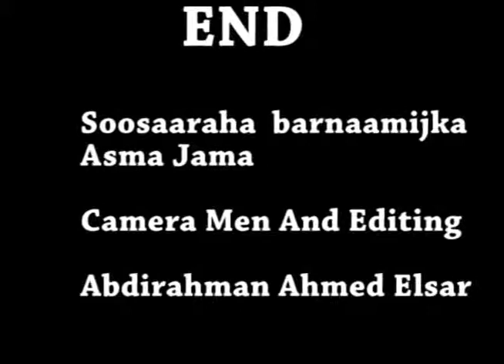QAAR KA MIDA GANACSATADA KA TIMI GOBOLADA KONFURTA SOMALIYA IYO SIDA AY U GANACDADAAN